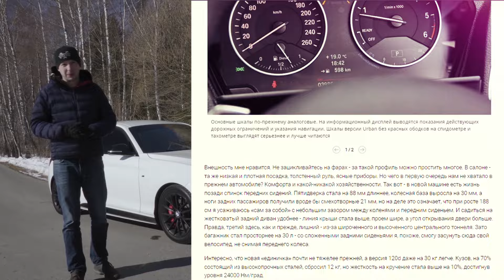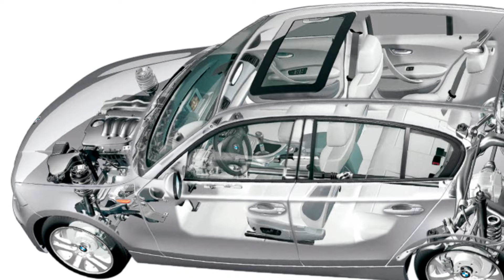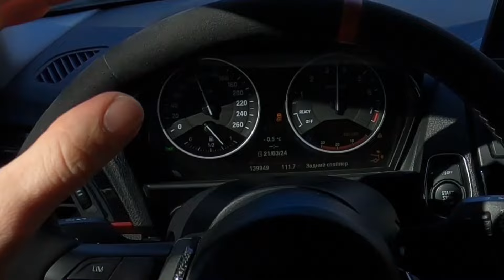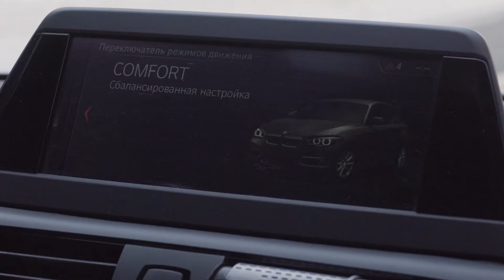Есть ли жизнь после Е? BMW 118i в кузове F20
BMW первой серии поколения F20 на Авто.ру